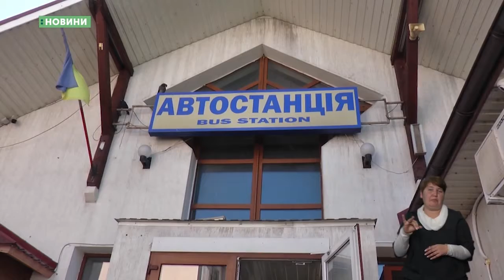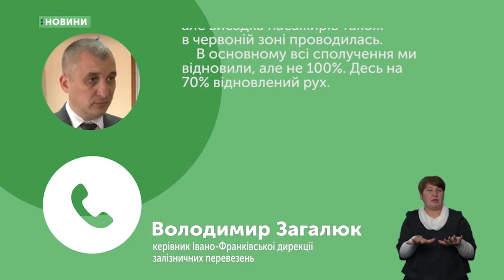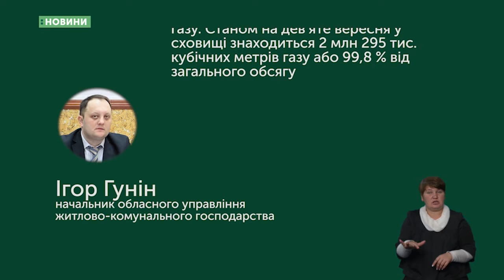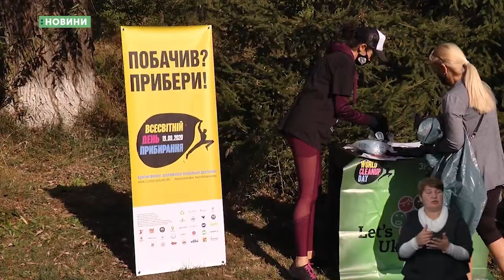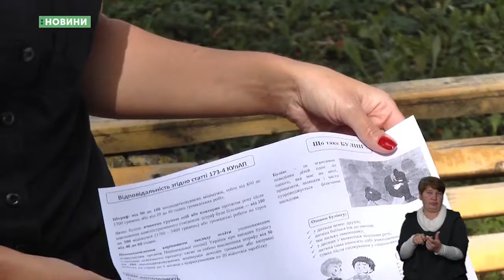21.09.2020. Новини. 17:00